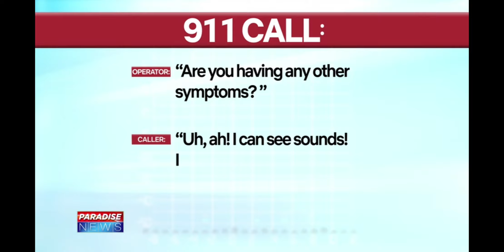Paradise PD 911 Call (2021) [Dusty] 1st Call